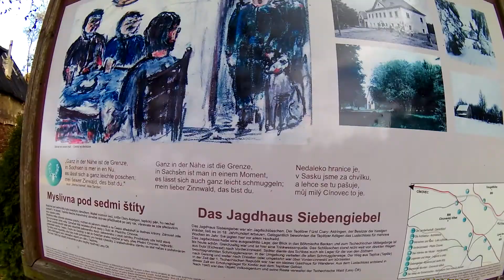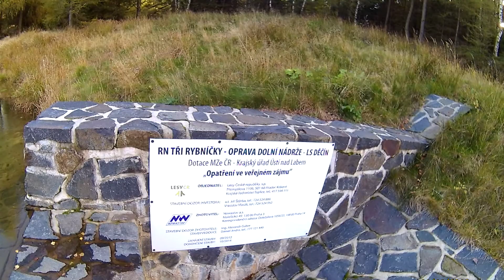Na Cínovci v Pátek 13